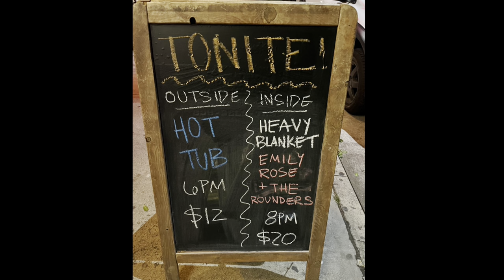Heavy Blanket • J Mascis • Moon Is Record Release • Full Set • Permanent Records Roadhouse 3/1/2023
What an amazing night of music with J Mascis of Dinosaur Jr.  It is my pleasure to share this once in a lifetime event with you.

The set consisted of the songs:

Galloping towards the Unknown
Crushed
Moon Is
String Along
Dr. Marten’s Blues
Danny
Eyevoid
Spit in the Eye
Say it to you

Thank you Mark for the ticket!!